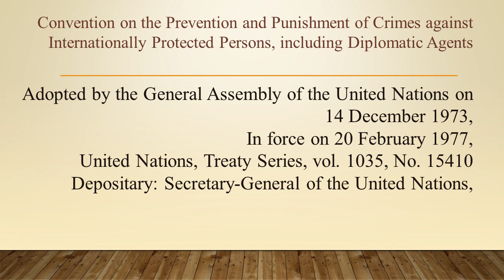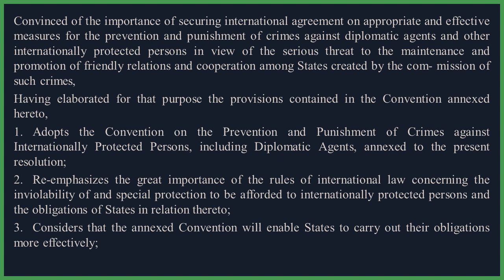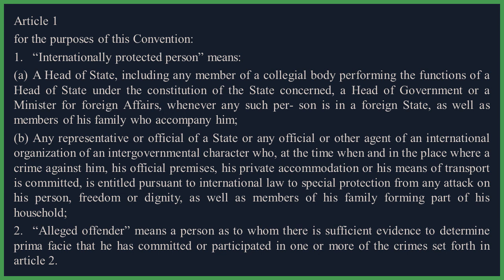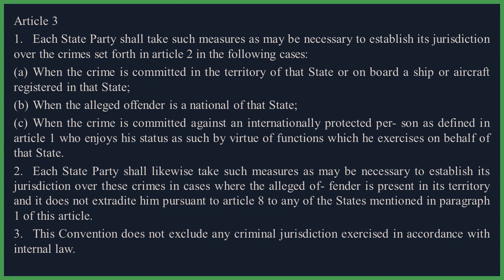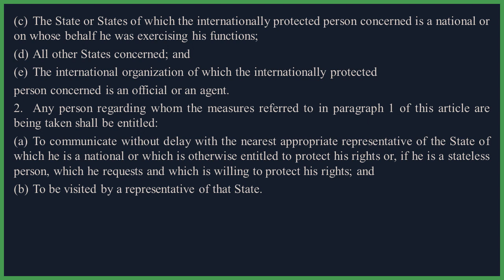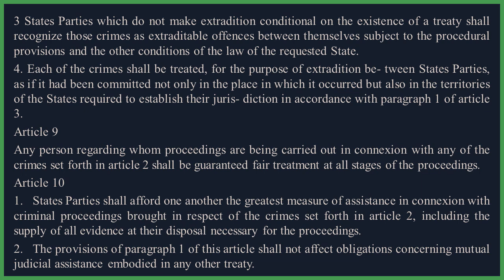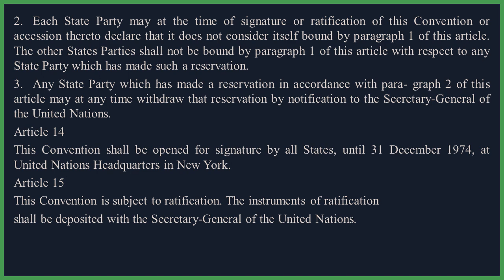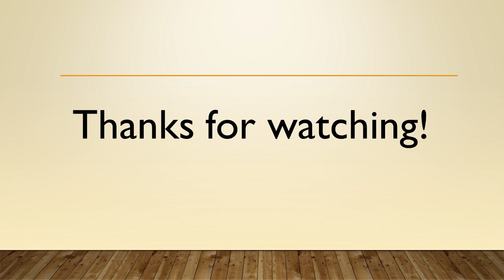Convention on the Prevention and Punishment of Crimes against Internationally Protected Persons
Convention on the Prevention and Punishment of Crimes against Internationally Protected Persons, including Diplomatic Agents